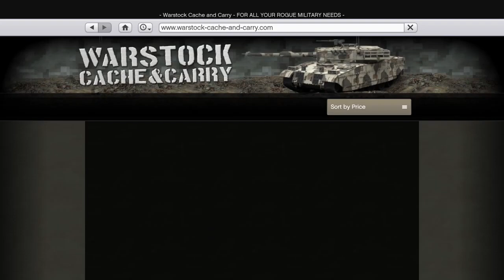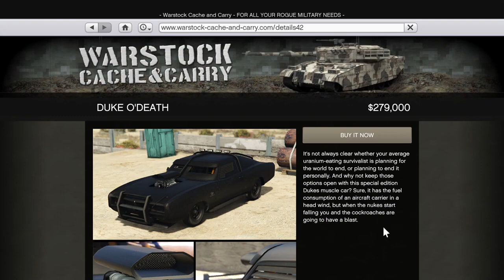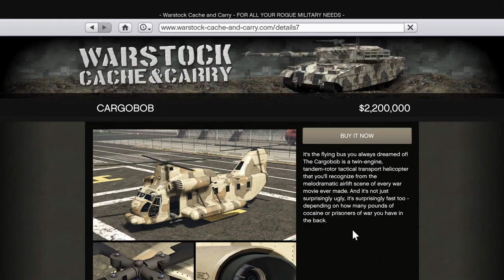GTA 5 | Funny Details in Warstock website This is too funny, LOL